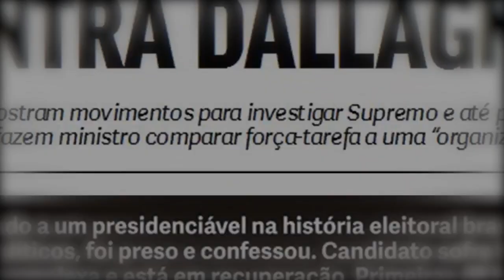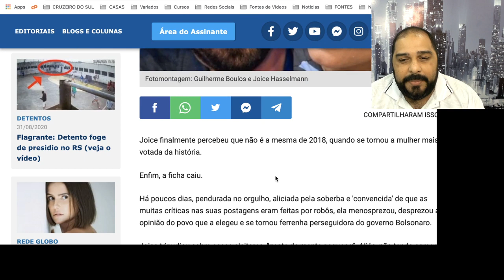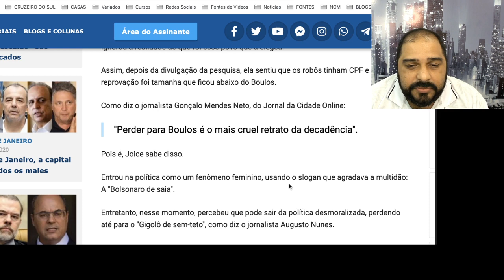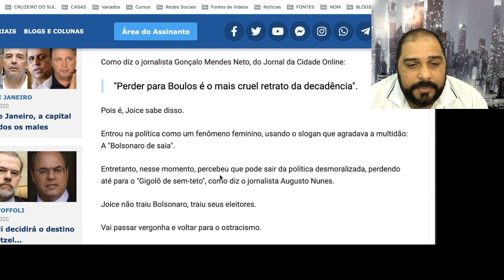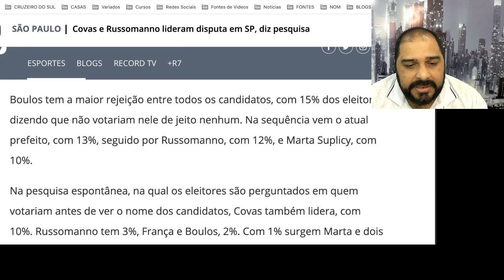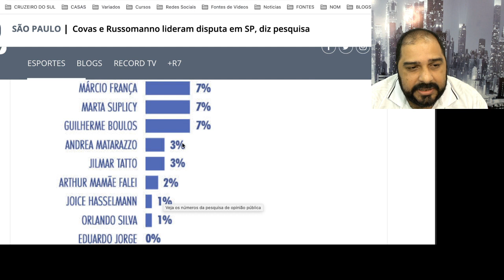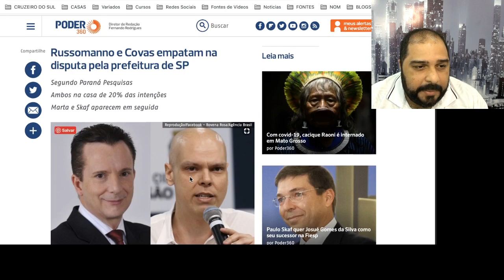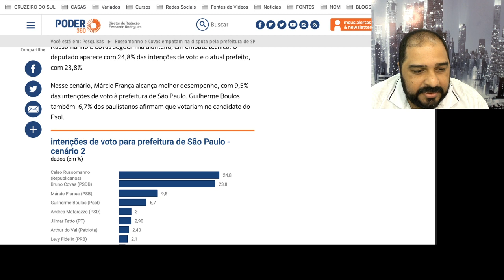O FIASCO INEVITÁVEL DE UMA "ESTRELA" DECADENTE!!!!